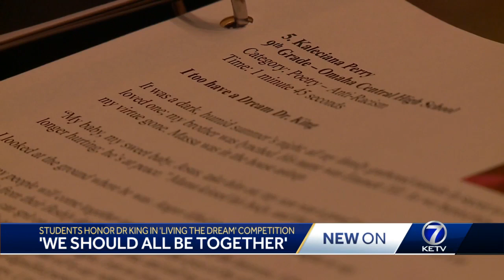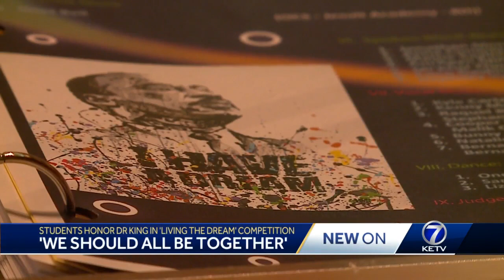Students honor Dr. King in 'Living The Dream' competition